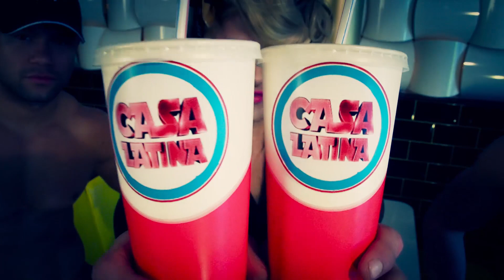CASA LATINA - MILKSHAKE - The 1st Birthday!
CASALATINA is back! It's been a year already the latin sensation has been taking London by storm with the best parties in town. Our amazing award winning events including Car Wash, Space Odyssey, Love Banana, Sugar Daddy hit the London gay scene, with amazing video-clips, spectacular show-production, kick-ass djs and the sexiest crowd.